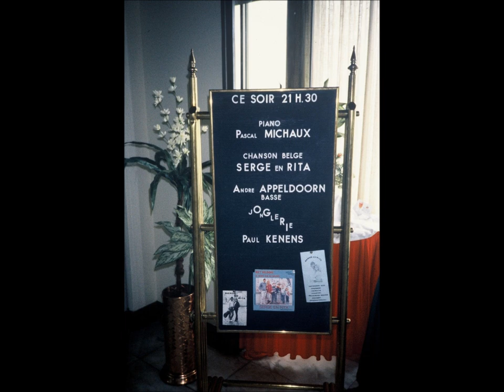SERGE en RITA: T'Statiekwartier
SERGE & RITA